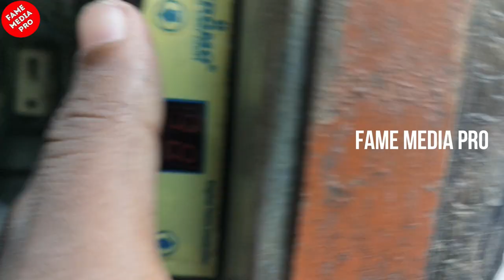78 horn How to change Multi Horns I Melody Sounds I Air Horn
n air horn is a pneumatic device designed to create an extremely loud noise for signaling purposes. It usually consists of a source which produces compressed air, which passes into a horn through a reed or diaphragm. The stream of air causes the reed or diaphragm to vibrate, creating sound waves, then the horn amplifies the sound making it louder. Air horns are widely employed as vehicle horns, installed on large buses, semi-trailer trucks, fire trucks, trains, and some ambulances as a warning device, and on ships as a signaling device.

In trucks and buses, the air horn is powered with compressed air from the vehicle's air brake system. In trucks, a cord mounted on the ceiling of the operator's cab is pulled or in buses, a valve lever on the side of the dashboard is pushed down or pulled up to open the valve, supplying varying amounts of air to the horn. Thus, an outstretched hand reaching upward and pumping is a signal to the driver of an air horn equipped vehicle, requesting a toot. In modern trucks and buses, the horn is actuated by a button on the steering wheel (just like a normal car horn). Some trucks and buses have both electric and air horn, selectable by a switch on the dashboard. This is to prevent the use of the powerful air horn in populated areas